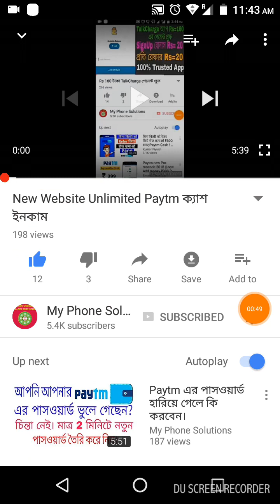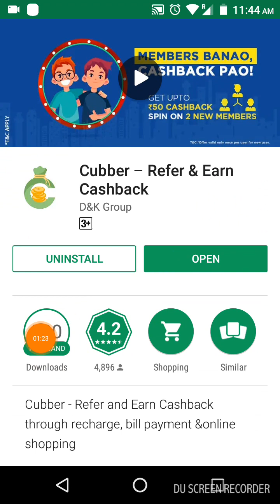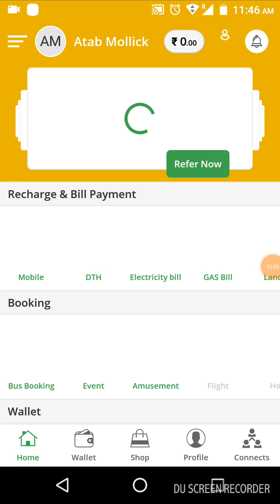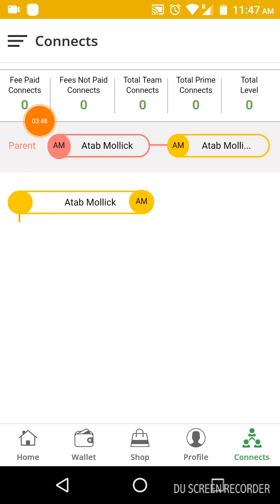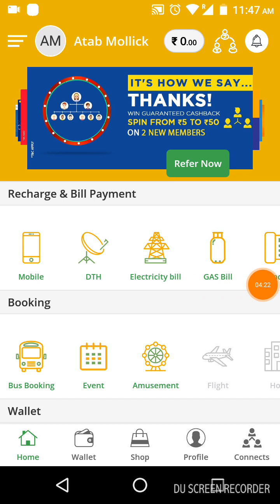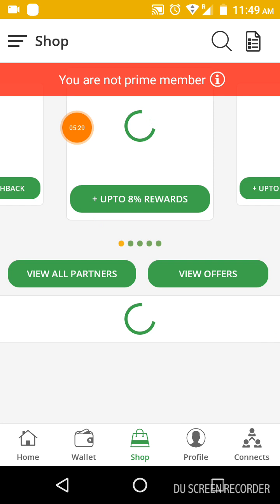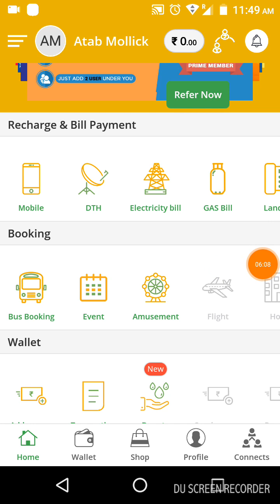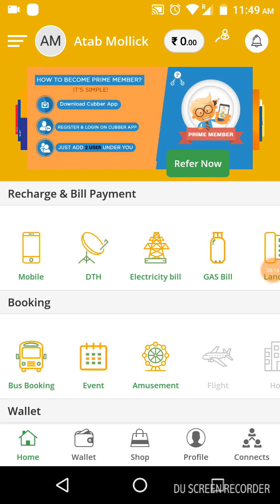এই অ্যাপ ডাউনলোড করুন এবং unlimited ইনকাম করুন।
My Phone Solutions আপনাদের জন্য নিয়ে এলো সুন্দর একটি অ্যাপ এখানে আপনি অ্যাপ রেফার করে টাকা ইনকাম করতে পারবেন। শুধু তাই নয় আপনার রেফার থেকে যারা এই অ্যাপ টি ডাউনলোড করবে, তারা যা রিচার্জ করবে তার ও কমিশন পাবেন।

অ্যাপ লিংক.